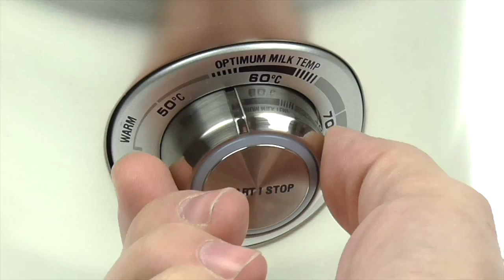TIPP! Sojamilch aufschäumen im Gastroback Latte Art Advanced Milchaufschäumer | Tolles Ergebnis!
✅Hier klicken und Preis auf Amazon vergleichen

Absolut perfekter Soja-Milchschaum lässt sich mit dem Gastroback Latte Art Milchaufschäumer Advanced herstellen. Verwendet wurde Soja-Reis Milch. Es kann dabei jede Art von Sojamilch verwendet werden. Einfach ausprobieren. Klappt wunderbar!
Einfach die Milch in den Behälter geben, die Temperatur wählen (optimaler Temperaturbereich um die 60° Celsius) und auf Start drücken. Nach circa zwei Minuten könnt Ihr euren Schaum entnehmen und einen perfekten Latte Macchiato oder Cappuccino zaubern!

* Werbelink